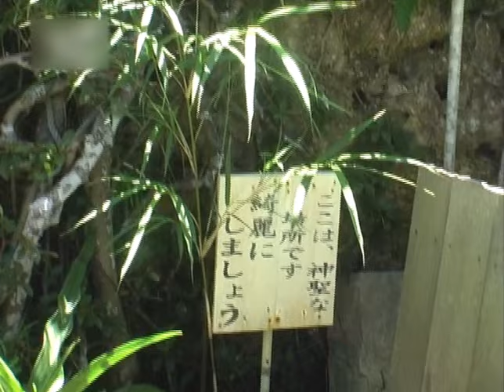宮古島にある小さな島の謎の風習「風葬墓」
神秘の島と呼ばれる小さな島には知られざる風習があるという